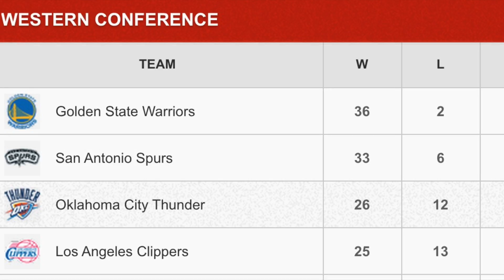These are the NBA's top 5 teams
USA Today Sports' Jeff Zillgitt breaks down the top 5 teams in the NBA.